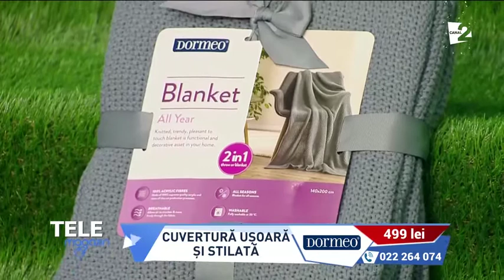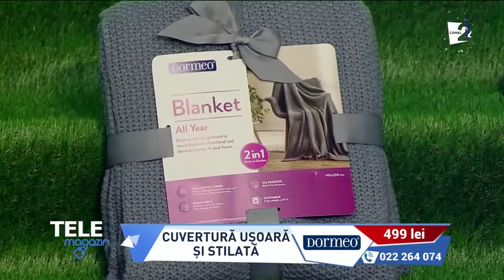Telemagazin cu Tatiana Plăcintă și Ion Orlov, la Canal 2 - 21 februarie 2020